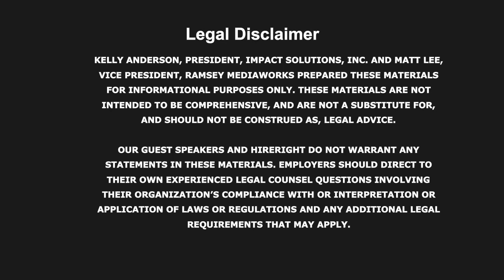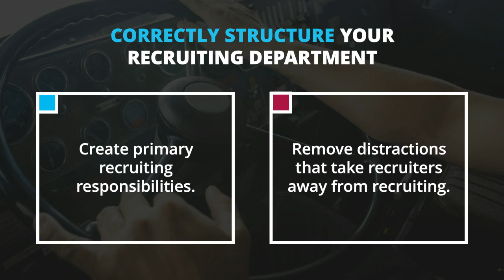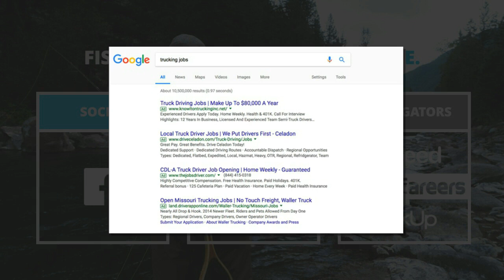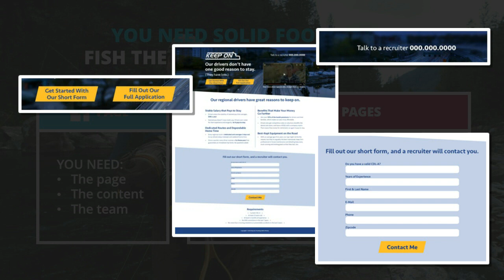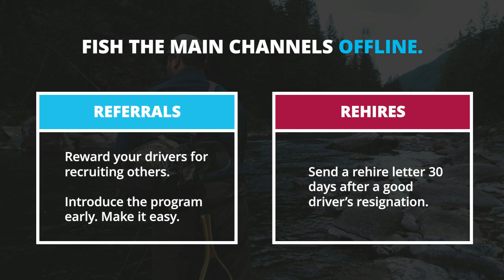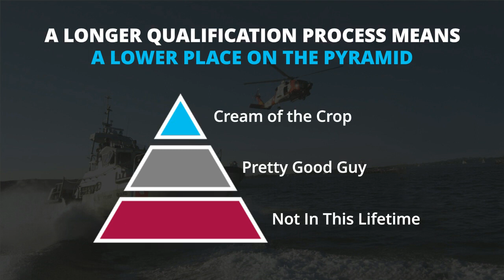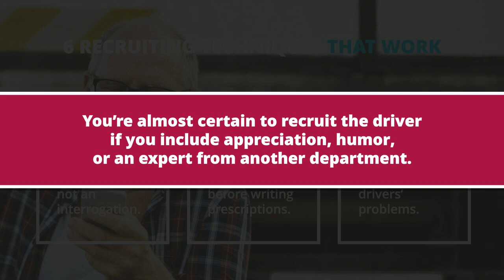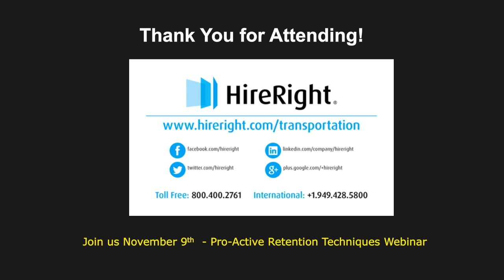Latest Techniques for Finding & Recruiting Truck Drivers [Webinar]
Looking for innovative ways to ramp up your driver recruitment efforts?

Drivers you used to be able to target in one convenient place are now scattered among hundreds of media channels. It's getting harder, more complex and more expensive to bring exposure to your open driving positions.

HireRight's guest speakers present the latest techniques for finding and recruiting drivers. Many fleets have filled their empty trucks and grown their fleet size by utilizing the techniques that will be shared in this webinar.
                  Topics covered include:

• What advertising sources are yielding the most drivers recruited
• How to spend less and get more results
• Recruiting the drivers you want
• Getting more hires from less leads

Speakers:

Kelly Anderson, President at Impact Solutions
Matt Lee, VP Business Development at Ramsey MediaWorks